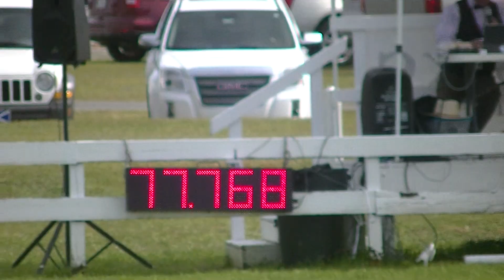Randy Ward & Gawain OT SJ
Grand Oaks HT
Weirsdale , FL